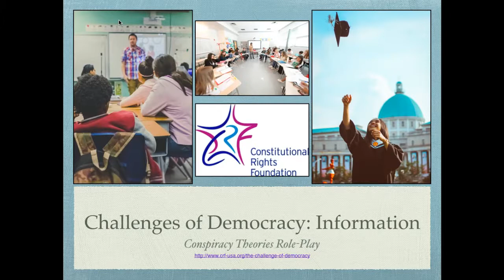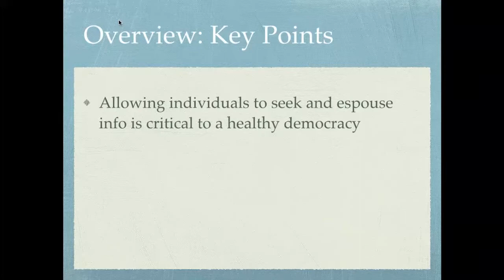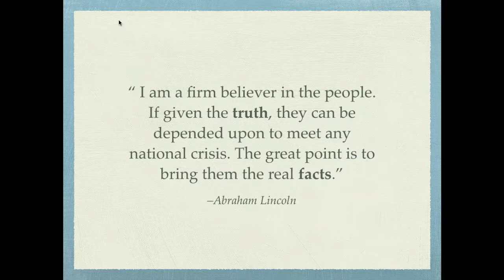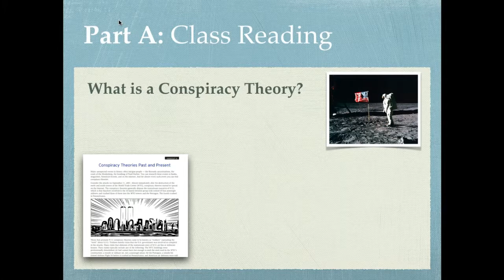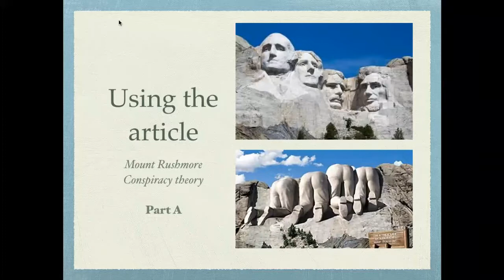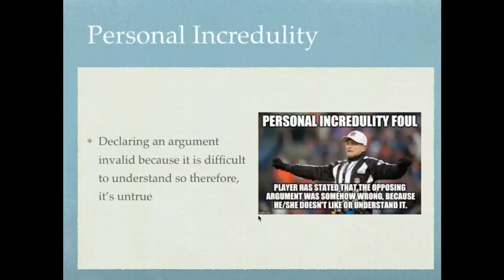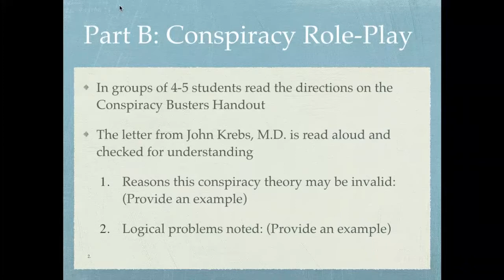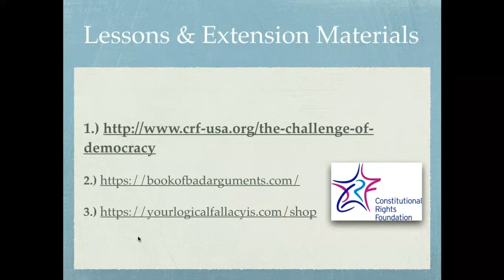Conspiracy Theories Past & Present: Webinar and Lesson Plan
This teacher-led webinar walks you through an engaging new lesson from CRF. Help your students learn how to identify conspiracy theories and to distinguish them from other questions about history or current events.